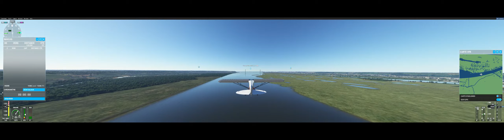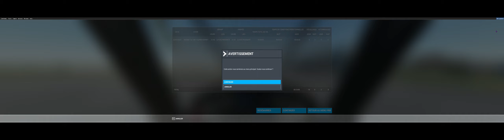Microsoft Flight Simulator 1 22 2 0 2022 02 24 19 38 29